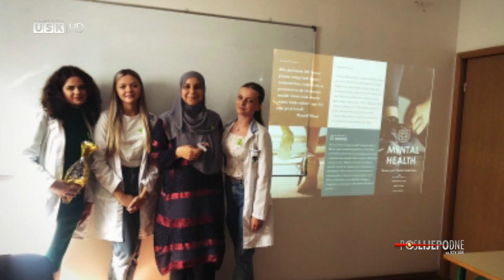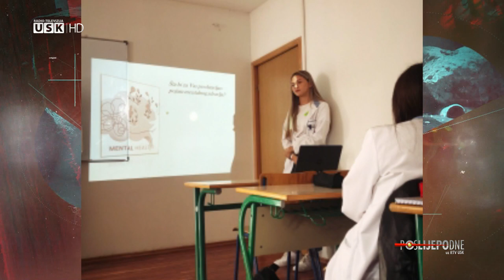POSLIJEPODNE UZ RTV USK - GOŠĆE: NEJLA NUHANOVIĆ, ALDINA ZULIĆ I SUMEJA ROŠIĆ